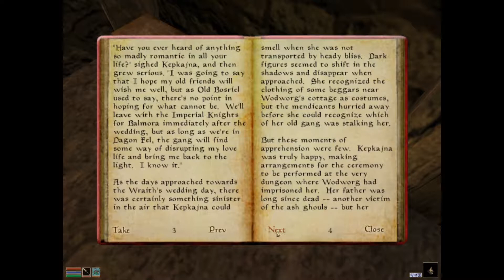Let's Play: Morrowind #004